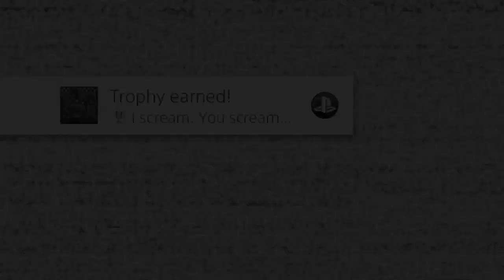Five Nights at Freddy's: Help Wanted - PS4 Trophy: Stay Put! & I scream. You scream…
Five Nights at Freddy's: Help Wanted - PS4 Trophy Guide:
Stay Put!: Lean outside your office in FNAF 1.
I scream. You scream…: Get jumpscared.

0:00 Trophy: Stay Put!
0:18 Trophy: I scream. You scream…